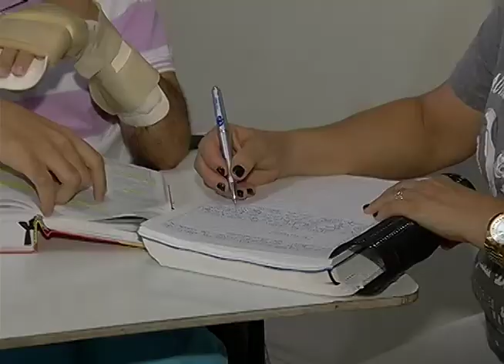Campeonato de luta olímpica reúne atletas da capital e do interior do Amazonas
02º BLOCO JORNAL 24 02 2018 - Campeonato de  luta olímpica reúne atletas da capital e do interior do Amazonas